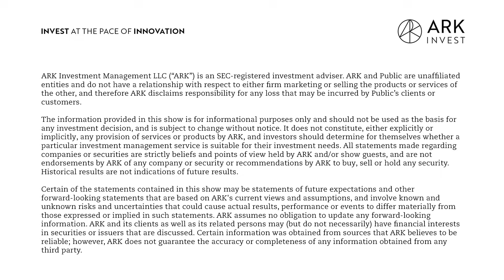FDA Regulation On Gene Therapy | The Brainstorm EP 96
In this episode of the Brainstorm, Sam, Nick, and Multiomics Research Analyst, Shea Wihlborg, dive into the complexities of the FDA's recent decisions and their implications for gene therapy. They discuss the controversial halt of a Duchenne muscular dystrophy treatment, the role of AI in drug discovery, and the exciting future of genomics.

Key Points From This Episode:
00:00:00 A New Era For Medical Innovation
00:01:06 FDA Leadership Shakeup
00:04:48 How To Avoid Unforeseen Drug Side Effects
00:07:30 Upgrading The FDA
00:08:44 CRISPR Therapeutics
00:10:03 Why The FDA’s Chief Medical Officer Was Removed
00:11:37 The Future Of Genomics